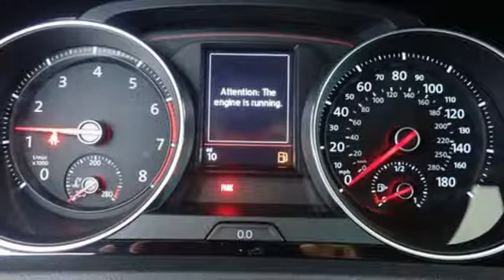New 2019 Volkswagen Golf GTI Walnut Creek, CA #49972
Year: 2019
Make: Volkswagen
Model: Golf GTI
Trim: S
Engine: 4 Cyl. 2.0 L
Transmission: Automatic
Color: Tornado Red
Interior: Titan Black w/Clark Plaid
Stock #: 49972
VIN: 3VW6T7AU0KM009385
Boasts 31 Highway MPG and 25 City MPG! This Volkswagen Golf GTI boasts a Intercooled Turbo Premium Unleaded I-4 2.0 L/121 engine powering this Automatic transmission. RUBBER MATS KIT, FIRST AID KIT, DRIVER ASSISTANCE PACKAGE.*The Dirito Family*The Dirito family has been serving the San Francisco and Oakland East Bay Area in auto sales since 1939 and the Dirito Brothers have been owner operators of Dirito Brothers Walnut Creek Volkswagen since 1994. We have a vast selection of new Volkswagen models to choose from and think you will find buying from us easy and fun! Come in today for an enjoyable car buying experience.*This Volkswagen Golf GTI Comes Equipped with These Options *Valet Function, Trip Computer, Transmission: 7-Speed DSG Automatic w/Tiptronic -inc: Steering Wheel Mounted Shift Paddles, Engine Stop/Start System, Tires: 18 All-Season, Tailgate/Rear Door Lock Included w/Power Door Locks, Systems Monitor, Strut Front Suspension w/Coil Springs, Steel Spare Wheel, Sport Tuned Suspension, Sport Leather/Aluminum Steering Wheel.* Visit Us Today *Stop by Dirito Brothers Walnut Creek Volkswagen located at 2020 N Main St, Walnut Creek, CA 94596 for a quick visit and a great vehicle!

Address:
2020 North Main Street